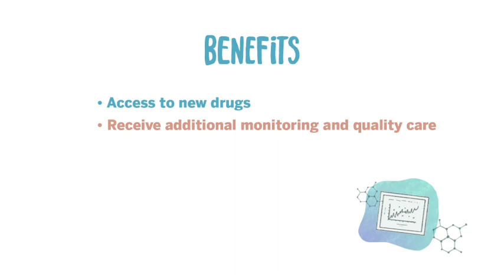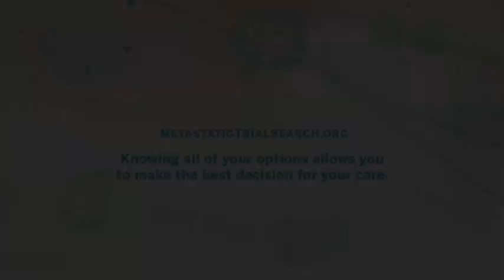MBC Clinical Trials : An Introduction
Clinical trials determine whether new approaches to breast cancer care are safer and more effective than those used today. Knowing all your options allows you to make the best decision for your care.
Metastatic Trial Search is a free, patient-friendly, non-profit clinical trial matching service designed by BreastCancerTrials.org specifically for people with metastatic breast cancer. Visit MetastaticTrialSearch.org to find trials that are right for you.
Because it can be hard to find and understand up-to-date research news, BreastCancerTrials.org publishes the monthly newsletter Metastatic Trial Talk: a one-stop resource for all topics related to metastatic breast cancer research and clinical trials. Visit MetastaticTrialTalk.org to learn more.